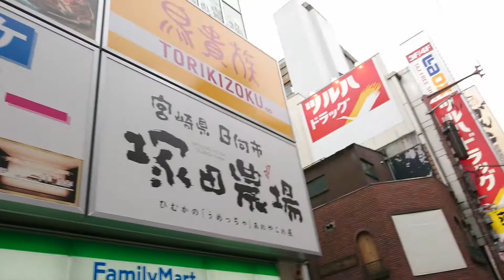大阪道頓堀２０１８０３０３Nanba Osaka Japan 21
大阪道頓堀２０１８０３０３Nanba Osaka Japan